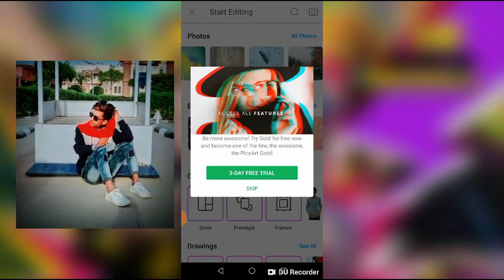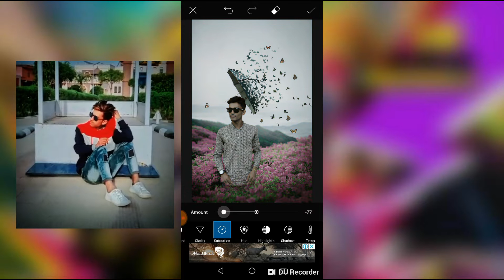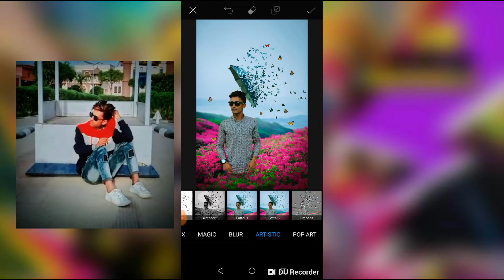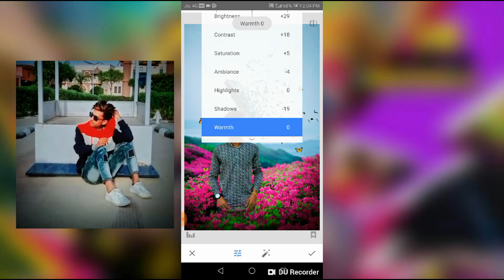Sam khan 011 Garrariya